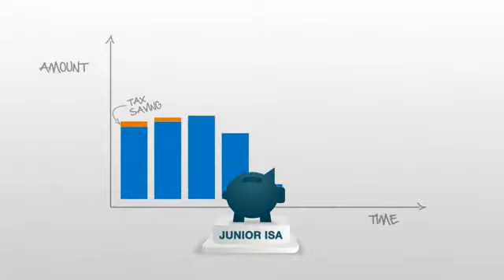UK Child savings, some details of the options available for saving for your children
Child savings can act as a safety net for all those expensive decisions you will need to make like: schooling, university, first car, deposit on a rental home, deposit for that first time buy, marriage, starting a business in fact the list is endless sadly. Making that important decision to save a little now will help you and your child and increase the choices available for them as they take on life's little challenges. Be equipped save for your child now as leaving it too late could limit the options available to you and your child.